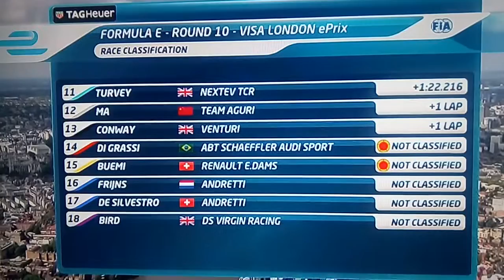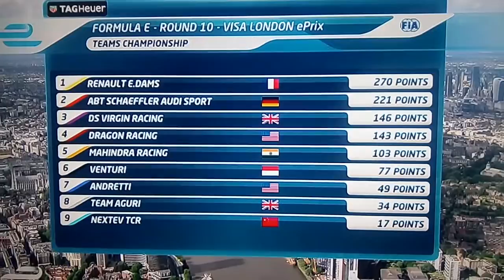Formula E Championship London 2016_ final result